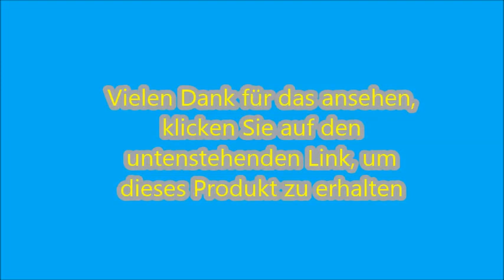- Klicken Sie auf den Link unten Samsung SM-R760NDAADBT Gear S3 frontier Smartwatch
Samsung SM-R760NDAADBT Gear S3 frontier Smartwatch (3,3 cm (1,3 Zoll) Display, NFC, Bluetooth, WLAN, Tizen OS, mit Silikon-Armband)
Erfassung von Lauf- und Freizeitaktivitäten durch integriertes GPS; Beschleunigungssensor, Lagesensor, Höhenmesser, Barometer, Pulsmesser, Umgebungslichtsensor
Staub- und wasserdicht nach IP68-Standard
Optik einer robusten Fliegeruhr, Always-On-Display-Funktion, einfache Anpassung von Ziffernblatt und Armband an eigenen Geschmack
Edelstahlgehäuse in grau und Silikon-Armband in blau-schwarz
Lieferumfang: Gear S3 frontier, Armband (in den Größen S und L), induktive Ladestation, Kurzanleitung
Bitte beachten Sie, dass eine Herzfrequenzmessung mit Hilfe eines Brustgurts (nicht mitgeliefert) technisch bedingt eine höhere Genauigkeit als die optische Herzfrequenzmessung am Handgelenk aufweisen kann
Bitte beachten Sie die Herstellerangaben zur Bluetoothkonnektivität mit ihren jeweiligen mobilen Geräten wie Handy oder Tablet
Jetzt auch mit iOS kompatibel